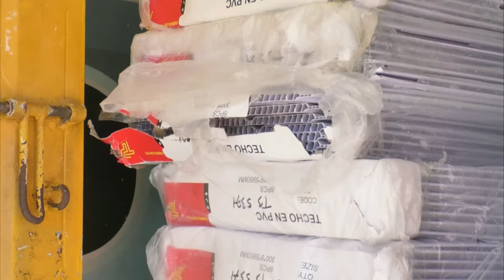ESCOLTA DE LA UNP RESULTA HERIDO EN TIROTEO EN VALLEDUPAR